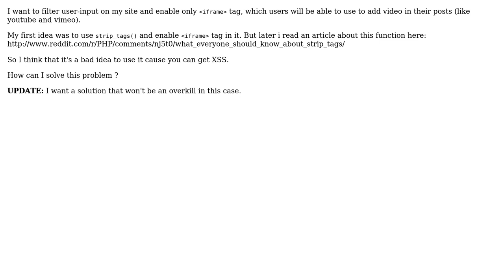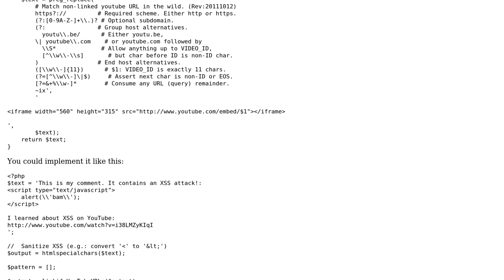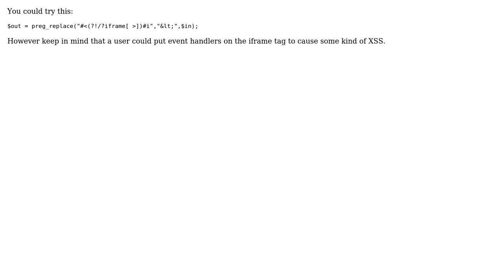Sanitize user-input but enable iframe (2 Solutions!!)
Sanitize user-input but enable iframe

With thanks & praise to God, and with thanks to the many people who have made this project possible! | Content (except music & images) licensed under CC BY-SA | Music | Images & others | With thanks to user warmspringwinds user Niet the Dark Absol user Chris and the Stack Exchange Network Trademarks are property of their respective owners. You are responsible for your own actions.